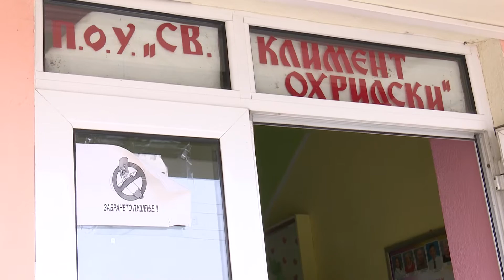Хуманитарна донација во ПОУ „Климент Охридски“ во Ново Село